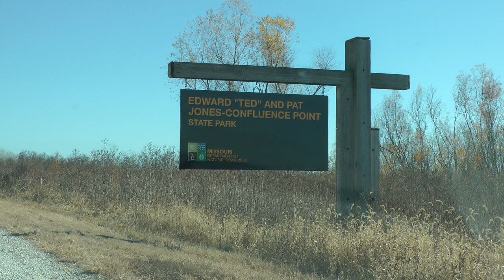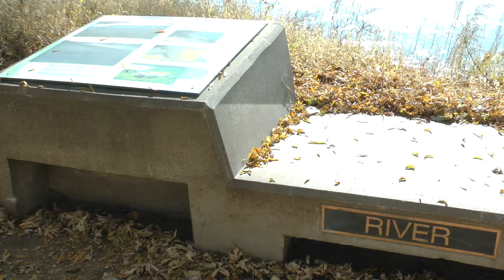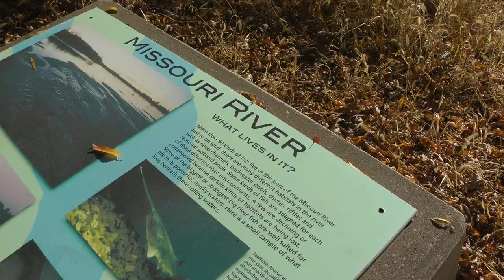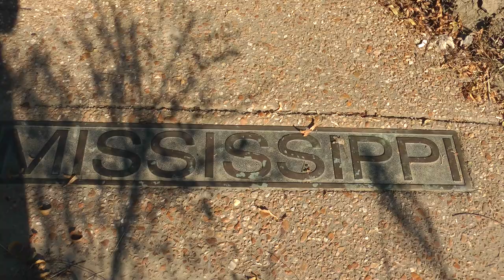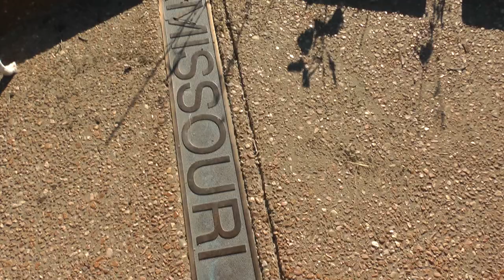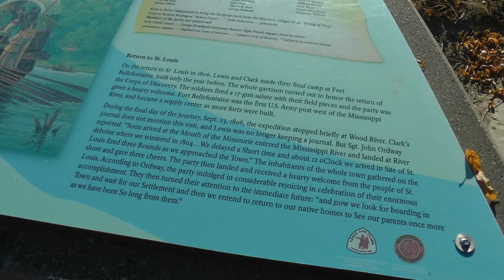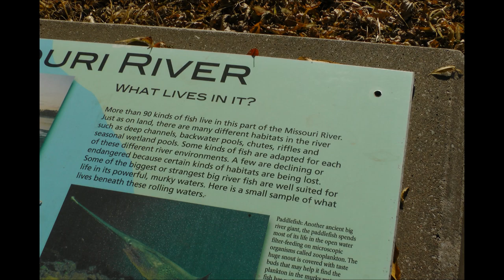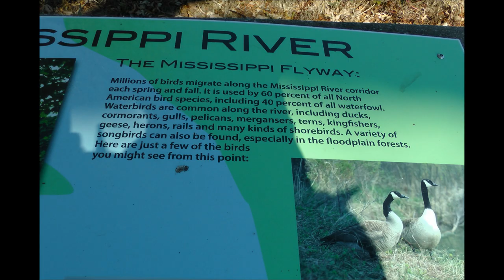scenes from Jones Confluence Point Park in West Alton, MO 11/12/23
This shows scenes from Jones Confluence Point State Park at 1000 Riverlands Way in West Alton, Missouri on 11/12/23, and constitutes virtually all my footage from this amazing park. The footage shows the trails from the parking area down to the point of confluence, both rivers and it is amazing how much faster the current is on the Missouri, plus a number of signs close to the actual confluence point. The park occupies all the ground on the Missouri side right at the confluence of the Missouri and Mississippi Rivers and is in St. Charles County.  This confluence point lies on the north side of the Missouri River and west side of the Mississippi, and its this confluence from whence Lewis and Clark began their famous Expedition in 1804 and is the same site to which they returned at the end. The full name of the park is the Edward "Ted" and Pat Jones Confluence Point State Park. To access the park requires a 4 or 5 mile drive from the end of the paved portion of Riverlands Way (the road from which you access Riverlands Audobon Center) on a gravel road from near the Melvin Price Lock and Dam and my understanding is it is often flooded. Although access to the Audobon Center on Riverlands Way is temporarily closed, normally one could access this park by simply driving past the Audobon Center to the turnoff for the Melvin Price Lock and Dam and simply turning the other direction onto a gravel road. This long video also includes the pusher boat and my dog Jasper both of which already have separate videos posted. I will be posting more from this footage about individual points of interest within the park of which there are so many. Although access is a bit difficult, it is definitely worth it I think.